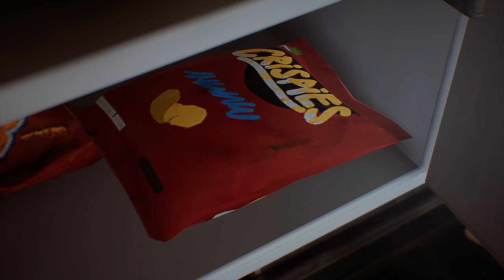Food at the function (Highlight) | Life is Strange 2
Am I the only one? Good food and good company over everything!

Make sure you check out my LifeisStrange2 stream, every Saturday at 9:00PM EST on Twitch!